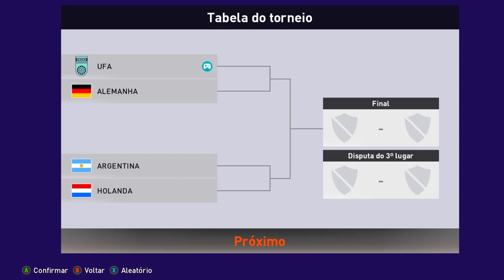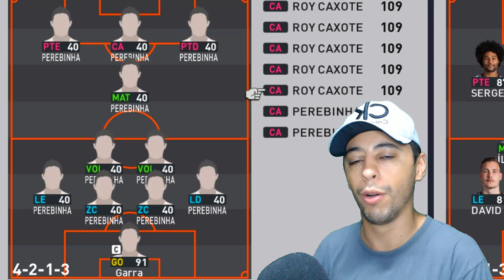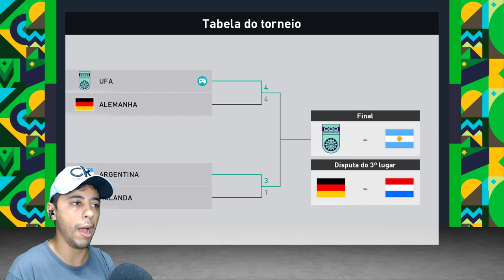UMA SELEÇÃO de PEREBAS "0 de OVERALL" CONSEGUE EVITAR os 7X1 e VENCER a COPA DO MUNDO 2014?